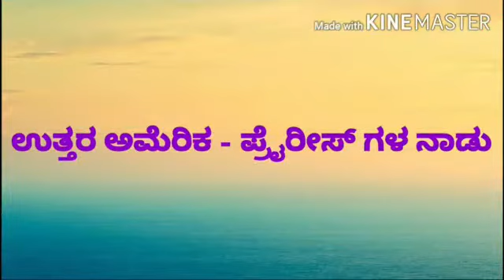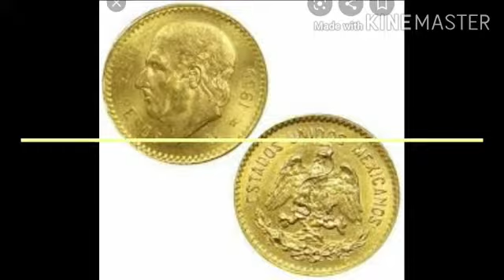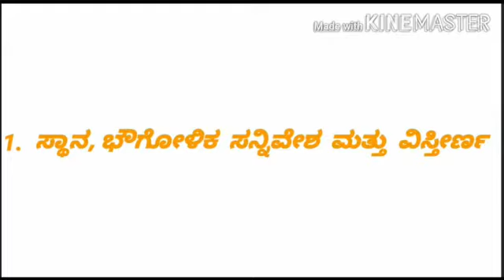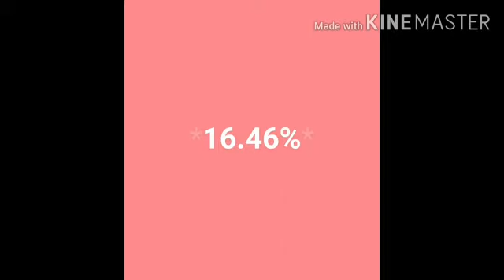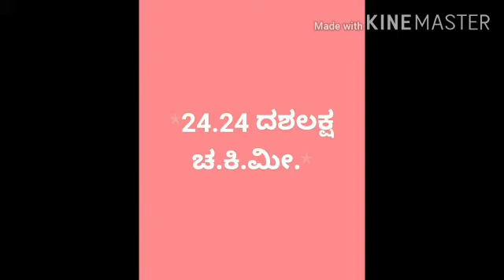7 TH KM SOCIAL SCIENCE ಭೂಗೋಳ ವಿಜ್ಞಾನ ಉತ್ತರ ಅಮೆರಿಕ ಪ್ರೈರೀಸ್ ಗಳ ನಾಡು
ಪಾಠದ ವಿವರಣೆ